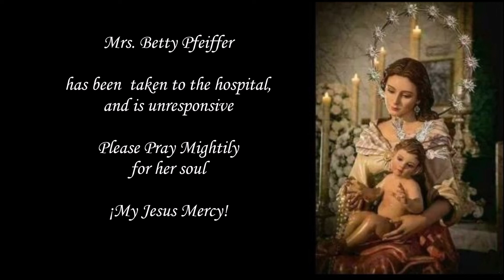Emergency! Prayers! Mrs Betty Pfeiffer October 12 2022